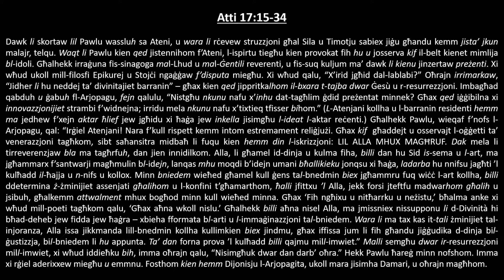Il-Mistoqsijiet il-Kbar tal-Ħajja - Atti 17:15-34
Kif inhu Alla? Alla kellimna? Id-dnub serju? Fejn sejjer minn hawn? Għaliex is-salib? Kif nista' nsalva?